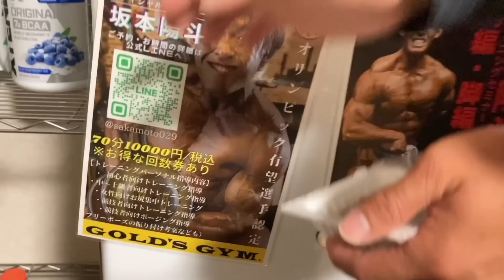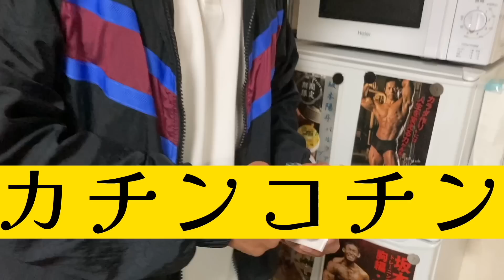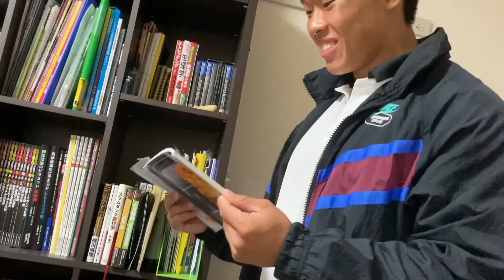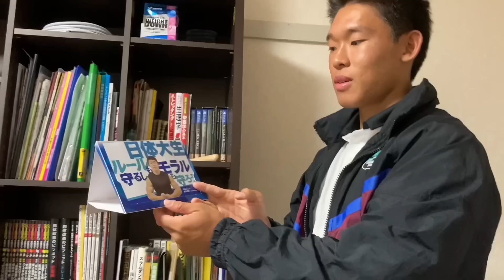【密着】TVで話題のボディビルダーの家を女が密着したら映しちゃいけない物だらけだった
【愛用シトルリンアルギニン】アマゾンセール中
トレーニング前に必ず飲んでパフォーマンスを上げてます！

【マイプロはヨーグルトプロテインが好き】
【iHerb紹介コード】
FTF922

【SNS】
吉岡賢輝
※パーソナルのご依頼は各snsのDMにて受け付けております